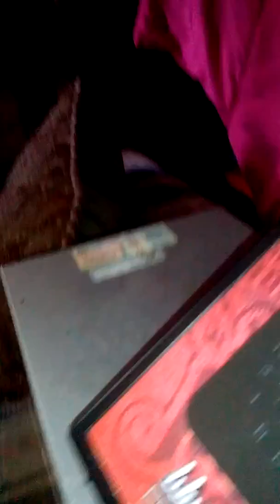Lady bugs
My dog loves john cena lol